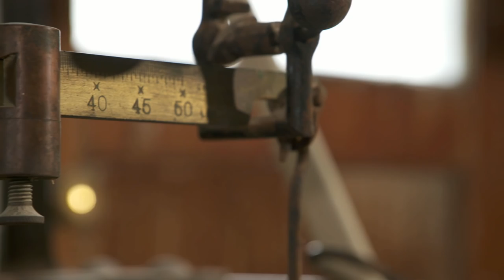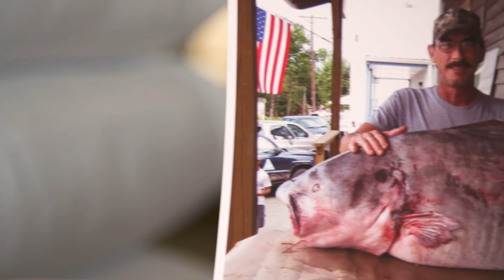Missouri Record Fish Stories - Blue Catfish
ARE YOU READY TO TOP THIS RECORD? – The Missouri state AND world record catch for blue catfish was broken in 2010, and it’s a whopper of a story. See for yourself in this video.